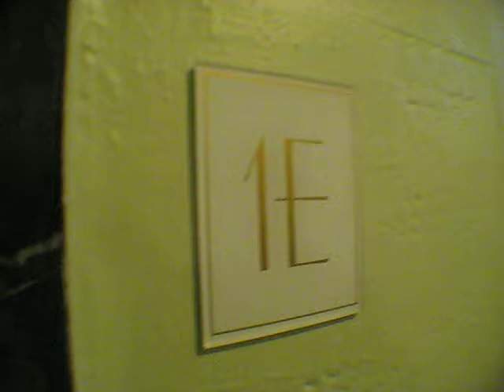Extra Large, Renovated, 2BR for rent @ Jackson Heights , NY 11372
81st St and 37th Ave
# 1E
Jackson Heights
2BR /1Bath
1st Floor